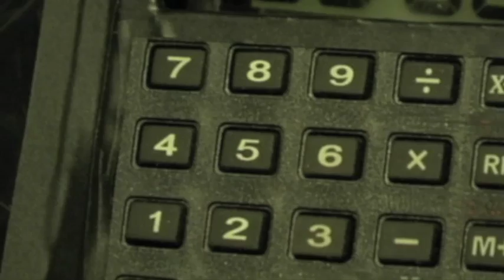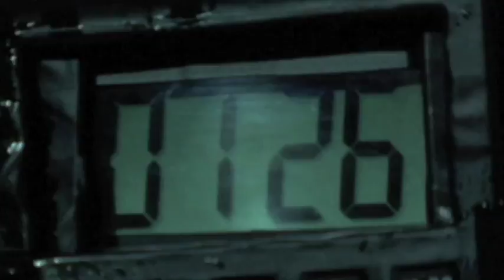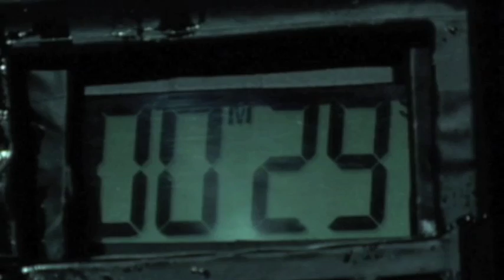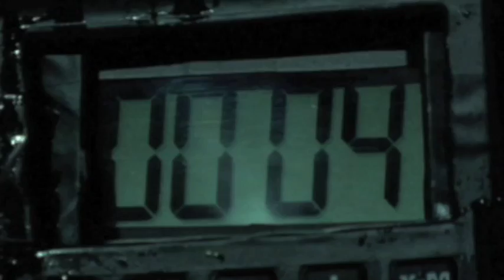Short Film - A Woman Scorned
One man finds out that, hell hath no fury like a woman scorned!